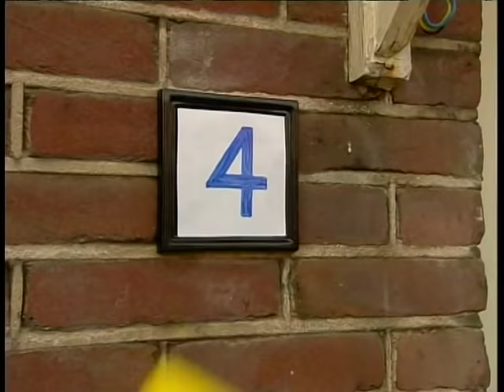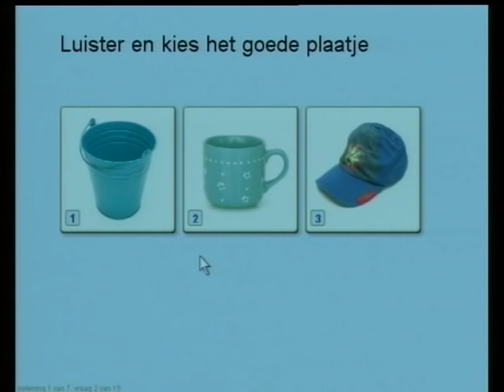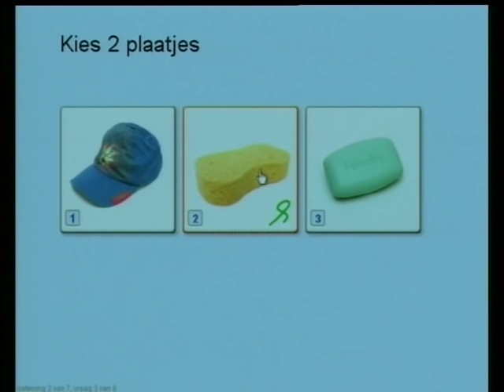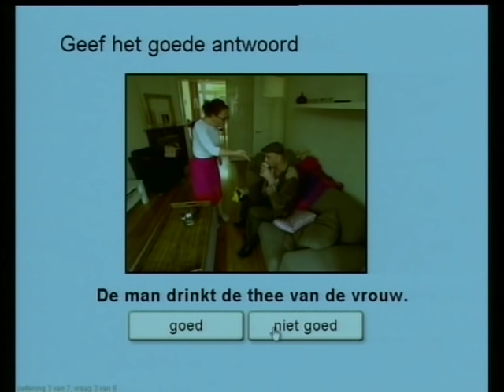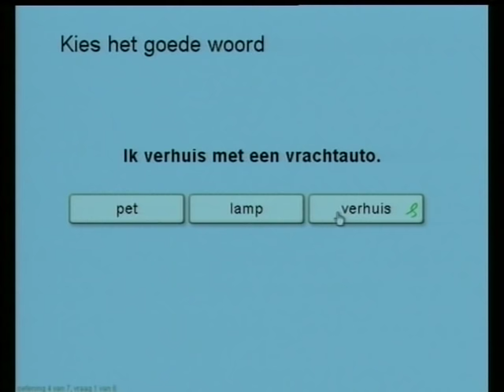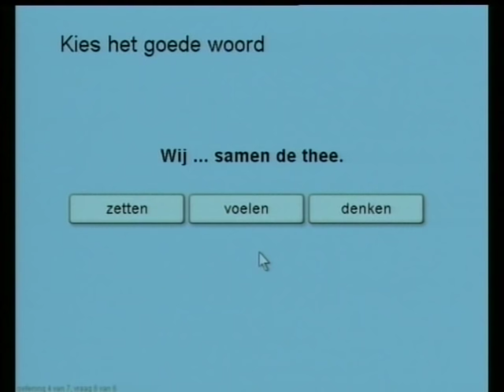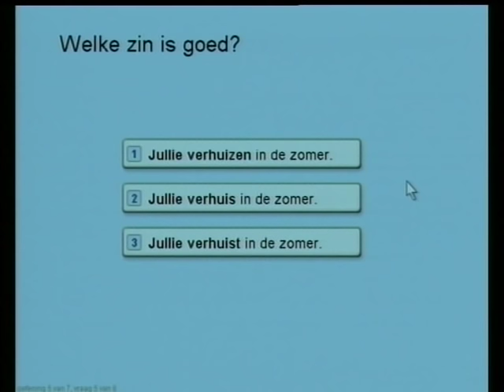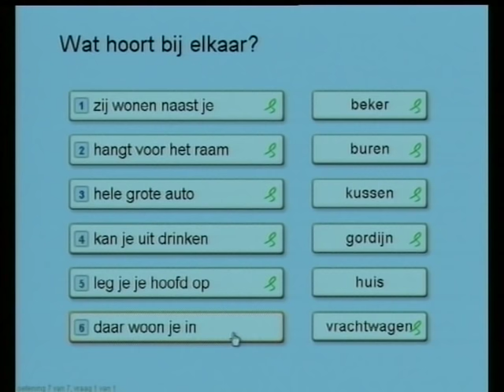7. In huis - Taalklas.nl